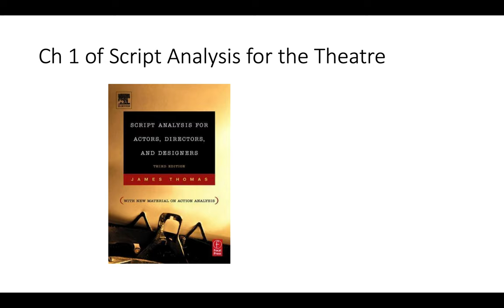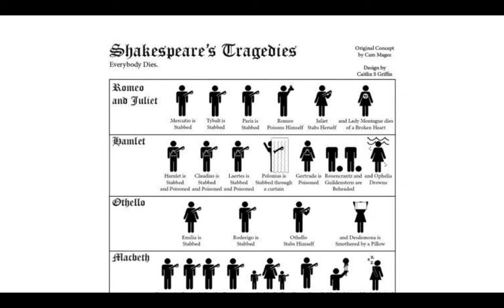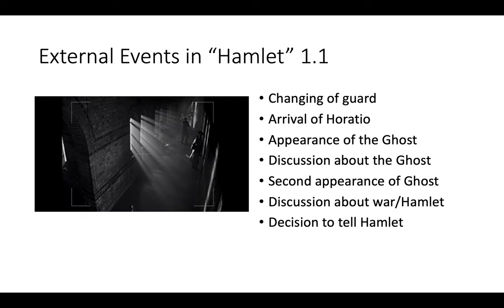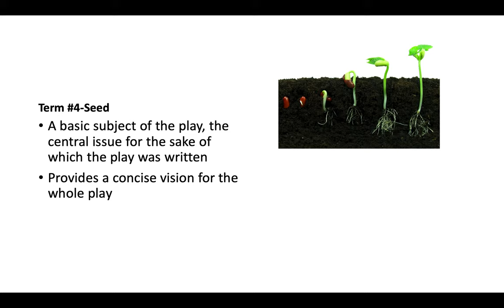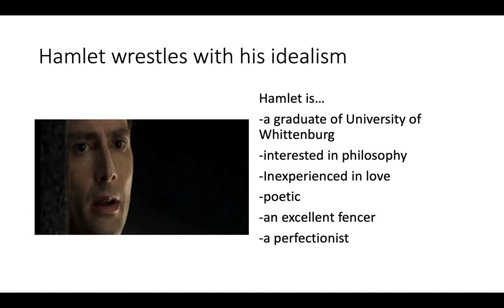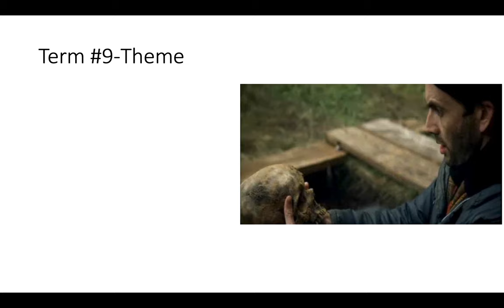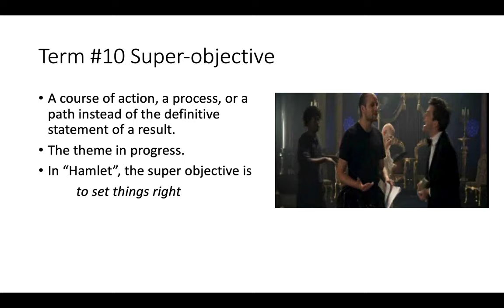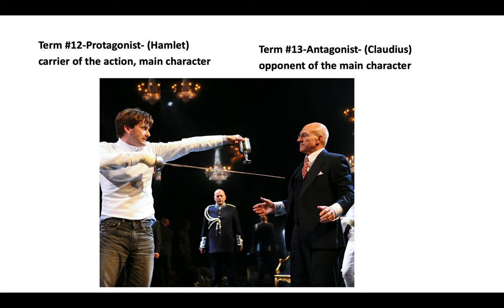Script Analysis Ch 1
Script Analysis for Theatre at Motlow State Community College by Professor Emily Seal